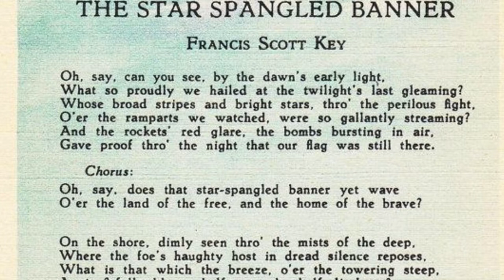James Monroe Part #3! - The War of 1812!